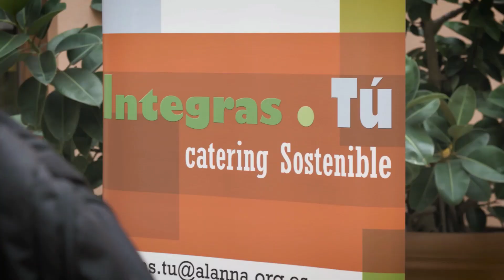Projectes presentats a AGORA 2018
Anualment des de l'Ajuntament de València organitzem l'ÀGORA Diàlegs Solidaritat València, un espai de trobada i reflexió amb les entitats que treballen a l'àmbit de la cooperació internacional per al desenvolupament.